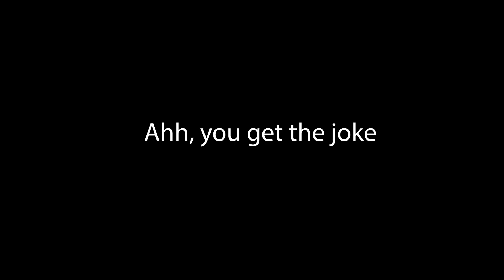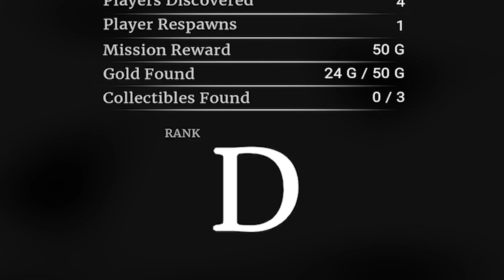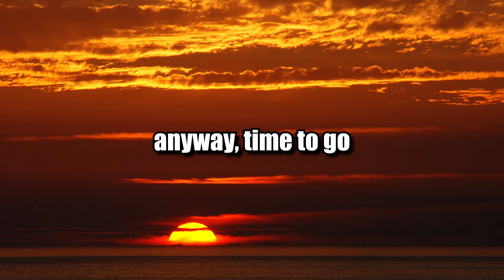This Game Has The Most Brain Dead Ninjas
Aragami 2 has the most brain dead ninjas I've seen in a game, but still fun, still very fun...